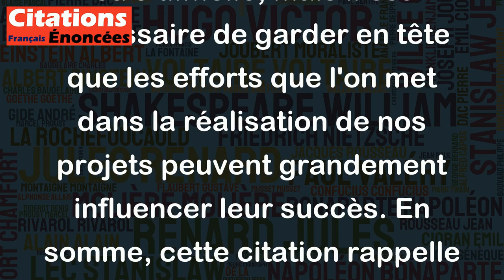Le succès de la plupart de nos réussites dépend bien souvent de la volonté qu'on y met.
Cette citation souligne l'importance de la volonté dans la réussite de nos projets. En effet, pour atteindre un objectif, il ne suffit pas seulement d'en avoir la capacité, il faut également y mettre du sien et faire preuve de détermination et de persévérance. Cela peut être difficile, mais il est nécessaire de garder en tête que les efforts que l'on met dans la réalisation de nos projets peuvent grandement influencer leur succès. En somme, cette citation rappelle que la motivation et la volonté sont des éléments clés pour atteindre ses objectifs.